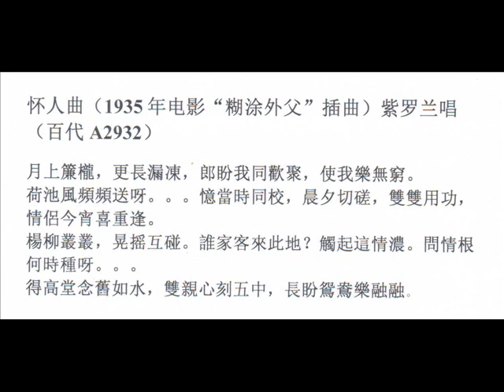30年代粤语歌曲-怀人曲（电影“糊涂外父”插曲）紫罗兰 唱（1936年百代唱片A2931）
这将是我上传最后一批的78转粤语时代曲的唱片录音（希望将来有机会收集到更多这类型的唱片）。
华语流行歌曲的起源可以追朔到学堂乐歌和黎锦晖的年代，因为学堂开始设立乐歌班，到五四运动提倡白话文，黎锦晖在创作儿童歌舞剧的同时，也尝试创作歌曲。他于1927年在百代公司替其女儿黎明晖灌录的几张唱片，都标明为“学堂新歌”，包括妹妹我爱你（百代33776，黎莉莉于1931年再次灌录了这首歌），毛毛雨（百代33777，黎明晖于1932年重新灌录这首歌），麻雀与小孩（百代33778）和吹喇叭拉锯（百代33779，此曲原由黎锦晖在1920年创作的两首歌曲“拉锯”和“吹喇叭”合并而成）。
歌舞团在20年代初开始成立也是流行音乐的摇篮，很多中国早期的歌星都是从歌舞团出道的，如黎明晖，黎莉莉，王人美，龚秋霞，白虹，周璇，严华等人。还有当年流行的电台播音。广州和香港稍后当然也有类似的歌舞和歌台表演，还有电台播音，其团员和歌星也有灌录粤语歌曲。
台湾的闽南语流行音乐历史大概于1932年正式开始，那粤语流行歌曲的历史又是如何呢？粤语歌唱和音乐（包括广东音乐/粤乐，粤剧粤曲里的小曲和电影歌曲）最早的发源地应该是在广州和香港两地，我们生活于现代，可以看到百年前的历史，不过百年前的人物，绝对没有经历过后来的历史演变，如果站在他们的年代来看（他们当然会接触到那时代的中国音乐和西洋音乐），他们会把那时候创作有别于粤曲的音乐视为“新曲”（就像黎锦晖创作最早的华语流行歌曲标明为“学堂新歌”一样），其内容也应该符合一些或不少50年代 我们所理解的粤语时代曲。
讲到早期的流行歌曲，我们会发现很多是从古曲，地方民谣，甚至是儿歌调寄过来的，就如紫罗兰在1926年在蓓开公司灌录的古曲“昭君怨“（以舞台官话唱出），在后来有不少人也视其为流行歌曲的一部分（如梁萍的版本）。
在1926年10月21日大中华唱片公司的广告，有注明为“广东调”的唱片出版，看到了吕文成，何大傻，尹自重等人的名字。
香港新月唱片公司成立于1926年，除粤曲外，也开始灌录不少粤乐名家的音乐唱片。在1929年10月13日新月第4期的广告，还没有看到相关的电影歌曲和新曲的唱片录音，不过到了1930年4月23日，新月第5期的广告，已经出现了叶弗弱唱的梦里销魂，李素兰的试芳心，何志强的柳摇词等单张唱片的出品。其中 还有归类为“新曲”，由黄寿年灌唱的“寿仔拍拖”和“寿仔拜年”的唱片，还有陈剪娜和何理梨的“快活生涯”和“春郊试舞”。
1930年10月12日，新月第6期的广告，再次有归类为“新曲类”的唱片的出版，除了我们熟悉的华语歌曲“寻兄词”（阮玲玉，金焰合唱，新月的版本比大中华更早面市）外，还看到了粤语歌曲，由黄寿年灌唱的“寿仔寿脑”和“华美公仔”， 陈剪娜和何理梨的“雪地阳光“和”国花香”的唱片。陈剪娜和何理梨（歌舞团成员）灌录的这两张唱片都调寄广东音乐，就跟50-60年代不少调寄广东音乐的粤语歌曲一样。
因国人抵制日本货，新月唱片的销售也受影响，于1932年11月19日在报章刊登了一篇特别声明的启事“本公司发行之新月牌粤调歌曲经由国民政府商标局正式注册，委托上海大中华留声唱片公司收音制造，该公司厂基虽系买自己倒闭之前中日合办的上海留声机器公司，但自民国13年起（1924年），已完全归华商经营。。。 。。”
1934年11月25日，在新月唱片第13期广告中，竟然看到了中国歌影星梁氏四姐妹中的梁赛珍和梁赛珠灌录的歌曲“快些起来吧”的唱片，如果这是粤语歌曲，又属于新曲类，应该是早年其中最接近粤语流行歌曲的音乐作品之一了？同年梁氏姐妹也跟胡蝶等人主演了上海明星公司的第一部粤语电影“美德夫人”。 在这期的唱片里还看到了音乐片“桃花江”和“苏武牧羊”的出版，由吕文成，尹自重等粤乐名家合奏。
1936年8月26日，在新月唱片第15期广告中，看到了粤语明星李绮年灌录的“新曲类”唱片“生命线之儿安眠”（电影“生命线”插曲）和“风流小姐“（电影“风流小姐”），此外，还有黄笑馨和吴楚帆同一张唱片的”半开玫瑰之惊好梦“（电影“半开玫瑰”插曲）和”同心结之迷离“（电影“同心结”插曲），吴楚帆灌录的“生命线题材曲“（电影“生命线”）和“同心结之流浪曲“（电影“同心结”插曲）及黄笑馨灌录的“半开玫瑰之主题曲“（电影“半开玫瑰”）。同期的广告还看到林妹妹灌录的”蓬门未识绮罗香“和”晴天霹雳“唱片，可惜不知是否属于”粤曲“类？这类电影歌曲中也存在不少的原创作品。
1937年5月14日，新月第16期的广告，除了有李绮年灌唱的“春去也” （电影“山东响马”插曲）和“残歌之梦”，吴楚帆和林妹妹的“共指双星夜语时”和“追求”外，还看到了跳舞音乐片，如新毛毛雨，小小茉莉，新凤阳歌等曲。
百代公司从1932年的模板A263开始到A440的录音，都是以粤曲和广东音乐为主，其中包括吕文成，何大傻，关影怜等人。1933年百代模板A1387到A1402的录音，还有1934年A1528到A1537的都是胡蝶（A1387/88，A1395/96）和李丽莲的粤曲唱片（李丽莲过后还在百代灌录了不少粤曲唱片）。在模板编号A1586/1587 中，看到了胡蝶的堂妹胡珊灌录的“劳燕东西“唱片（唱片编号50478AB），听其音乐伴奏和曲风都较倾向于30年代的粤语小曲（小曲类）的范围，也算是50-60年代粤语歌曲的参考起源之一吧。
1936年百代公司出版了一些粤语电影歌曲，例如电影“乡下老游埠续集“的插曲，由紫罗兰灌唱的”点解我中意你“(百代A2931) ，这部电影共有插曲8支，如花月曲，乡间乐，傻仔歌，半边鸡，求凤曲等，可惜不见唱片的出版。还有电影糊涂外父的插曲”怀人曲“（百代A2932），电影里面还有”平湖秋月“和”醇酒美人“ 等歌曲。紫罗兰灌录的这首“点解我中意你”歌曲曲风和创作就十分接近50-60年代的粤语时代曲（白凤在50年代也重新在新马百代公司灌录了唱片）。

1937年百代公司的副牌丽歌唱片也陆续出版了一些粤语电影歌曲，如陈云裳灌录的第一张唱片“蟾宫怨“（广州的电影公司拍摄的电影”唐宫绮梦“插曲）和粤语小曲”寄春愁“等。同年2月，丽歌也出版了一张由童星黎铿（香港电影之父黎明伟的儿子）灌录的月光光（百代A3236），鸡公仔和团团转（百代3237）3首广东儿歌民谣唱片。
从百代唱片于1939年2月5日的广告中，看到专门出版粤语歌曲的百代副牌“丽歌蓝牌唱片”售价为一张2元2角（百代华语歌的黑牌唱片则是2元7角5分）。
从1936年1月19日的胜利公司唱片广告中，看到了张月儿专门为纪念阮玲玉的过世而灌录的“一代艺人”的唱片。当然，这是属于粤曲的范围。1935年1月23日，在胜利公司的广告中，看到了跳舞指导的唱片出版，华语的唱片由张静（狐步曲（胜利54570AB）/ 华尔士（胜利54571AB）灌录，里面还有粤语的版本，分别由郑孟霞（狐步曲（胜利56267AB））和胡美伦（华尔士（胜利56268AB））灌录唱片。
到了40年代，也有很多电影歌曲的出版，如1940年同名电影“胡不归”，“1941年的同名电影歌曲“红豆曲“，1947年年同名电影“郎归晚“（调寄”流水行云“），1948年电影”胡蝶夫人“插曲”载歌载舞“，“燕归人未归”等，这些歌曲大部分在50年代都重新灌录了唱片（由白凤，吕红等人）。
新马百代唱片在1950年10月17日的广告刊登了13张唱片的出版（黄牌唱片），其中3张是由白凤灌录的粤语歌曲（广东小曲），包括来自1948年粤语电影蝴蝶夫人的插曲“新载歌载舞“和调寄周璇的“卖杂货“（百代唱片10011AB），另一首来自电影蝴蝶夫人的插曲“新燕归人未归“和调寄粤乐流水行云的“桃花小姐“（白凤得桃花小姐的称号来自这首歌）（百代唱片10012AB）及”孔雀开屏“和”绮罗香“（百代唱片10013AB），可惜这张唱片到目前还没有找到。
朱家姐弟幼年时在怡保长大，有大姐朱秀英，哥哥朱毅刚，弟弟朱兆祥和朱庆祥。朱毅刚早于1947年到香港发展（他于1981年6月23日随雏凤鸣到新加坡参加演出（当音乐领班）时，在演完“再世红梅记”散场后，当晚回到酒店就心脏病突发而暴毙）。所以并没有参与新马早期粤语歌曲的录音。弟弟朱庆祥于1959年才到香港，他在1952年开始在新马百代公司和白凤，白莺灌录粤语歌曲唱片，一直到1953/54年。根据不完整的记录，百代出版的这类粤语歌曲的唱片大概不会超过50张？希望将来可以补充完整。
 白莺出生于怡保，其父亲在怡保开餐厅，小时候在教会学校受英文教育，不过也有请家庭补习老师教中文，她在战后不久就出道，在1947年的歌台广告已经看见她的名字。她于1952年开始在新马百代灌录唱片，包括青梅竹马，断肠曲，王老五，好春宵等歌曲。
白凤原名郭英华，在歌坛被人称为大众情人，战后不久就出道，开始也是以跑码头登台的形式进入歌坛。1950年在百代灌录了第一批最早的新马粤语歌曲。可惜关于她的报道不多，如果有进一步资料再跟大家分享。
新马歌星庄雪芳于1951年也替巴乐风唱片公司灌录了4张粤语歌曲的唱片，并于1952年1月22日出版（广告）。这些录音包括1940年同名电影歌曲“胡不归“，同名粤乐”杨翠喜“，改编自吕文成的音乐青梅竹马的“花开蝶满枝“（她是第一位灌录此歌曲的新马歌星，也比吕红早），改编自1947年的同名电影歌曲”海角情鸳“，还有”红豆相思“，”平湖秋月“和”情爱问题“等。
新马歌星马仔于1953年开始在巴乐风公司灌录唱片，并于1954年推出市场。这时期的录音包括他原唱的“赌仔自叹“（调寄”载歌载舞“，唱片编号5755A），还有和周群合唱的”午夜流莺“（唱片编号5755B），”大家乐“（唱片编号5756A），”痴情种“（唱片编号5756B）等，以及和香港的郑君绵合唱的”两个傻歌王“（唱片编号5758B）及”棋王争第一“。马仔很可能于1955灌录了最后一批在巴乐风公司出版的粤语唱片，包括”鸾凤和鸣“（周群合唱）,”泛舟溪畔“（周群合唱），”烟仙自怨“和”野兽世界“等。
马仔生于1918年，原名卢业华，出生于中国广东省顺德县，7岁时由母亲带他到马来亚吉隆坡和父亲团聚。他大概于1945年就开始跑码头在歌台献唱。1948年马仔曾在马六甲的游乐场紫燕宫献唱。他晚年（1980年代中后期）住在新加坡的艺人公会里，也常到乐龄中心活动。
综合以上的资料，希望以下的小小结论可以更明确的勾画出30-60年代的粤语歌曲的一些脉络。
30-40 年代的粤语歌曲和音乐作品：-
1）唱片公司把一些唱片录音分类为“新曲”或“时代粤曲”之类的不同称号，希望可以标榜有别于“粤剧粤曲”类的音乐作品。
2）大部分粤曲都需要2-4张唱片的录音，30-40年代一些“新曲”类唱片长度只占单张或单面的唱片录音。
3）粤剧粤曲（大曲）里加插“小曲”，这些小曲也可以单独录音。
4）30-40年代有不少粤语歌曲是调寄古曲，粤乐/广东音乐，地方民谣，也有部分来自上海时期的华语流行歌曲和西洋歌曲。
5）这类唱片的演奏除中国乐器外，也加入西洋乐器。
6）不少歌曲，尤其是电影歌曲都有原创作品。
50-60 年代的粤语歌曲和音乐作品：-
1）50-60年代唱片公司和电台把这类的歌曲称为粤语时代曲，广东小曲，粤语流行曲，跳舞歌曲等。
2）这类唱片的录音长度大部分只占单面的唱片。
3）这类录音中，小曲也占了重要的部分。
4）50-60年代的粤语歌曲，很多都调寄古曲，粤乐/广东音乐，地方民谣，尤其是上海时期的华语流行歌曲和外国歌曲。
5）这类唱片不少都是西洋乐器的演奏，当然也有中国乐器。
6）这时期的音乐有不少是原创作品。
7）很多音乐人和参与者都是从30-40年代一脉相传的，包括吕文成，吕红，何大傻等人
8）不少这时期的唱片录音都是翻唱30-40年代的作品，包括当年的电影原创音乐。一些老牌唱片公司如百代，和声歌林等都横贯两个时代。
还有一些过于细微的东西就不浪费篇幅多说了，以上列出的两个不同年代的音乐特质就留待听众自己做比较和分析好了。